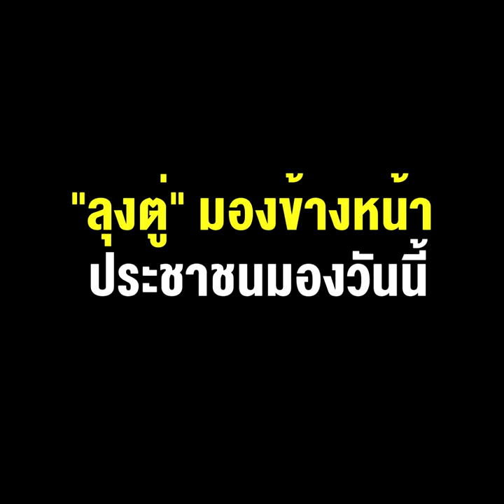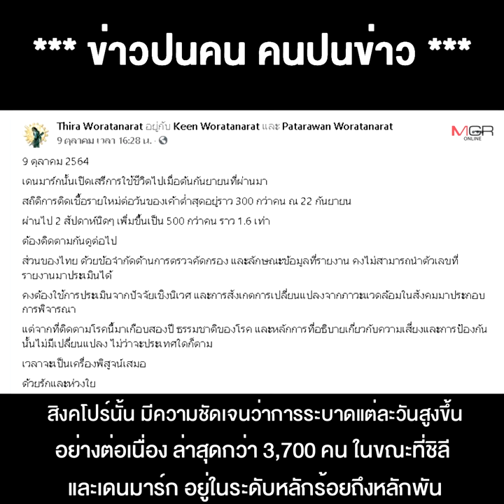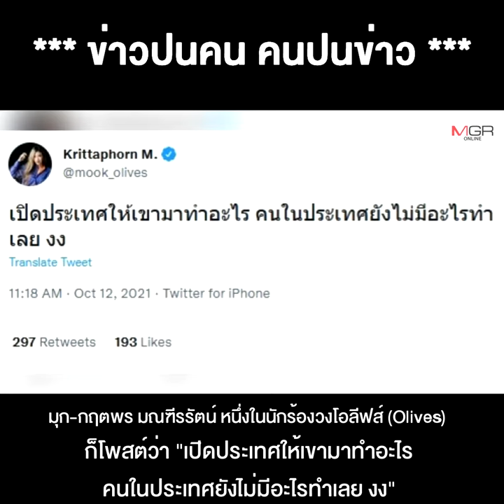ดรามาเปิดประเทศ “ลุงตู่” มองข้างหน้า ประชาชนมองวันนี้